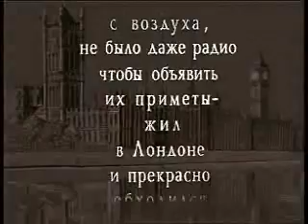Holmes & Watson - Getting Closer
The 1st movie in series. Watson's remembering their meeting. It's rare video, cos its russian. So fans of Holmes and Watson will be happy^^ I know they really like this movie, but it's hard to get. Anyway enjoy.